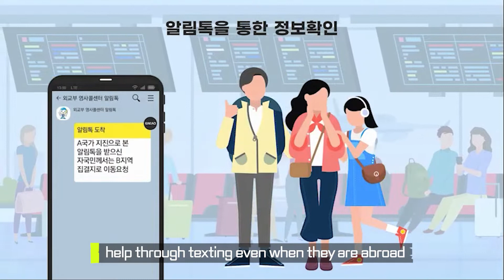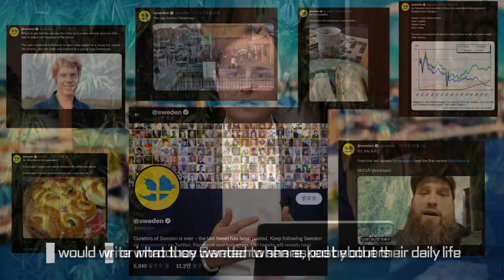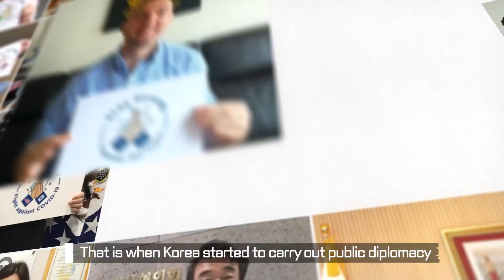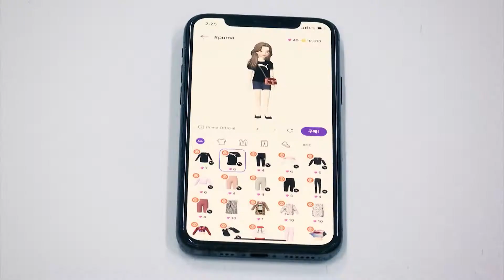Digital Diplomacy : Embracing the Future | 2부- 디지털 외교 대담